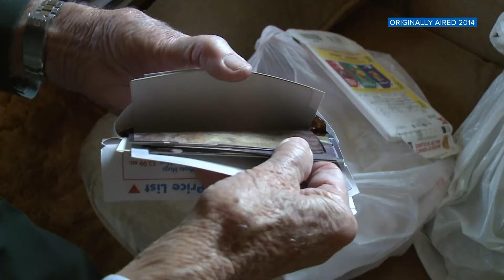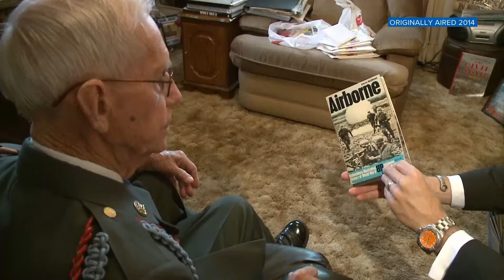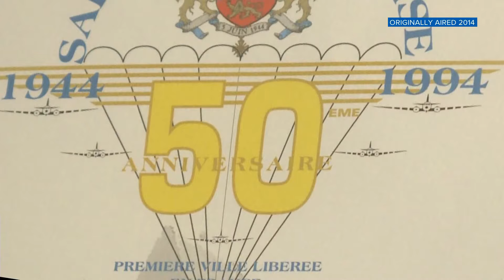Remembering D-Day 80 years later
Among those who landed on the beaches of Normandy was an East Tennessee soldier from Sweetwater who spent 400 days under enemy fire.